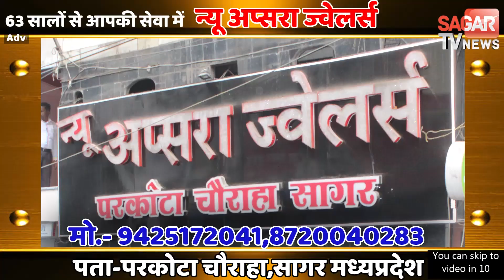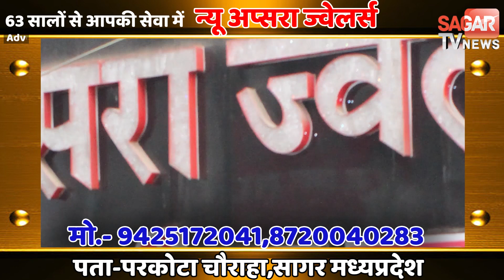सफर के दौरान युवक का बदल गया मूड अब कभी नहीं पहुंचेगा घर || SAGAR TV NEWS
सफर के दौरान युवक का बदल गया मूड अब कभी नहीं पहुंचेगा घर